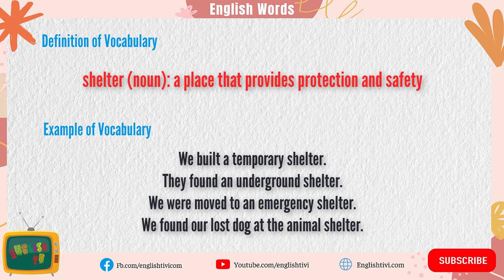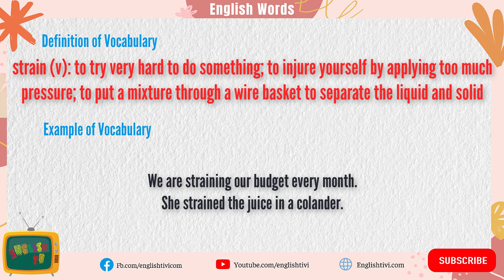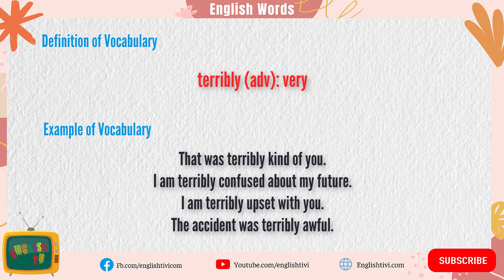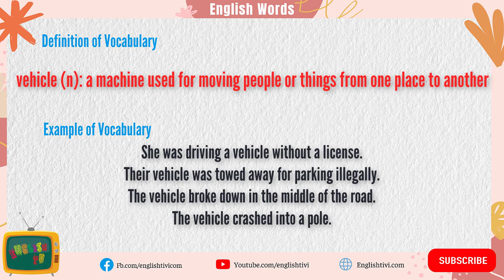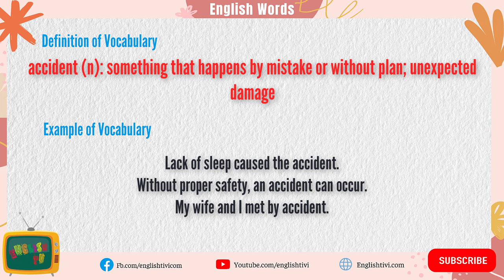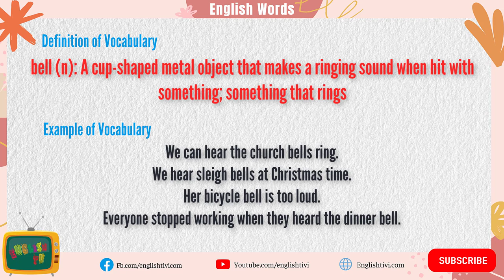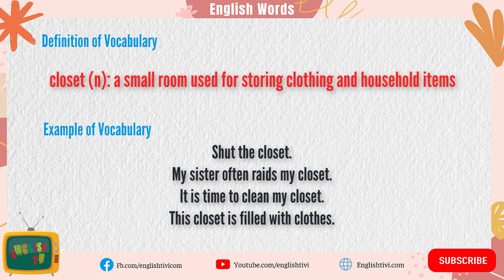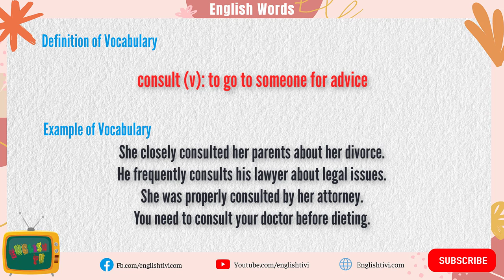Improve Vocabulary | Advanced English Vocabulary | English Words with Meaning #38 | English TV ✔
In this video, I am going to teach you some advanced English vocabulary words. These are English words with meanings that can be used in everyday life or even in a job interview. The more advanced vocabulary you have the more intelligent you will appear. Improve vocabulary with English TV right now!
Contents:
Intro 00:00
Advanced English Vocabulary 00:09
Outtro 50:40
You might also like:
Series English Words With Examples | English Vocabulary Words with Meaning | English TV ✔